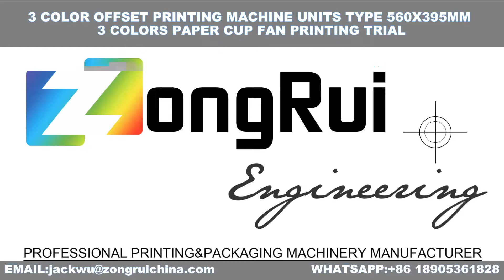3 COLORS PAPER CUP FAN OFFSET PRINTING MACHINE PRINTNG TRIAL-ZONGRUI OFFSET CHINA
3 COLOR OFFSET PRINTING MACHINE PAPER CUP FAN PRINTING
ECONOMICAL AND SMART
25-350GSM PAPER THICKNESS
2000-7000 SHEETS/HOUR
470X365MM,560X395MM,620X450MM THREE MAX. SIZES
AUTOMATIC AND MANUAL IS OPTIONAL
WEIFANG ZONGRUI PRINTING MACHINERY CO.,LTD.